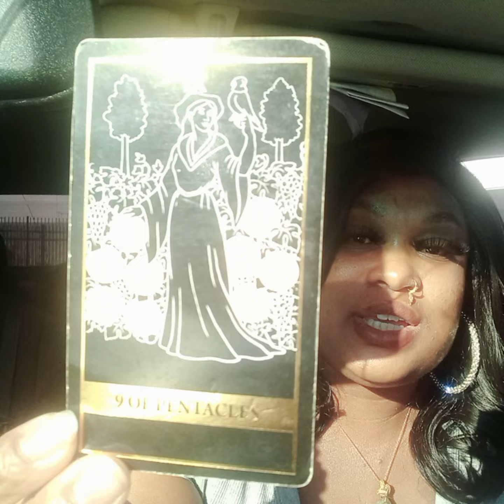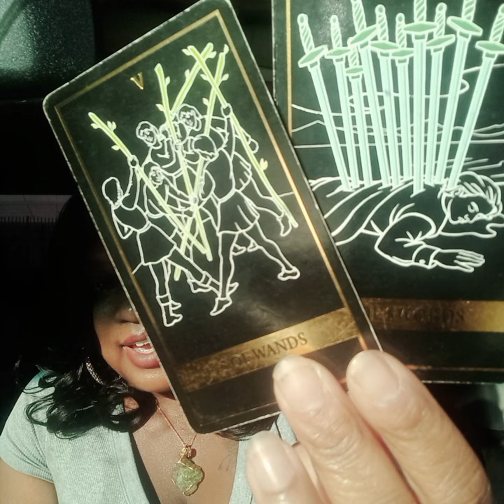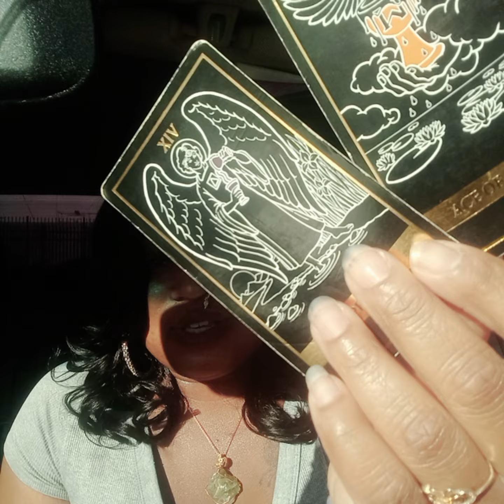the amount of ppl trying to destroying 1 person is sad & speaks volumes on how divine u are✨️😇